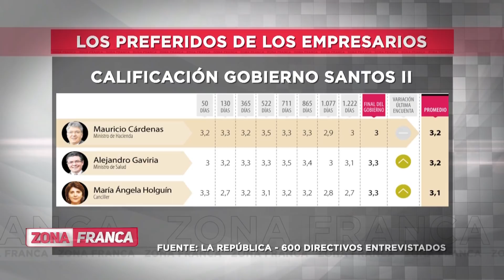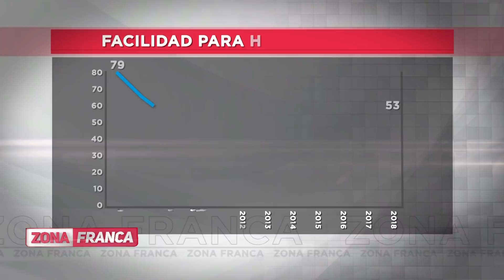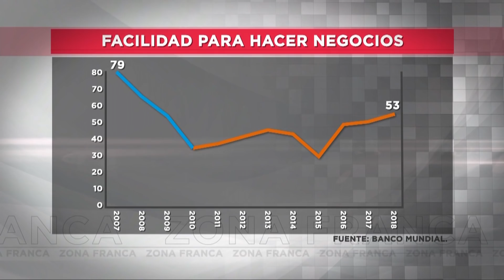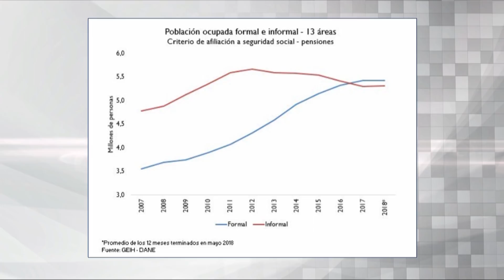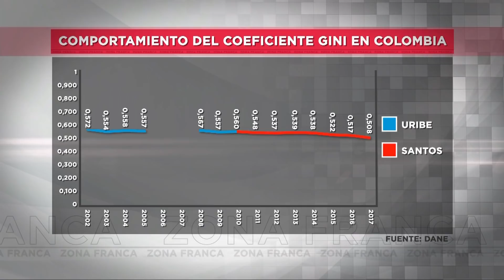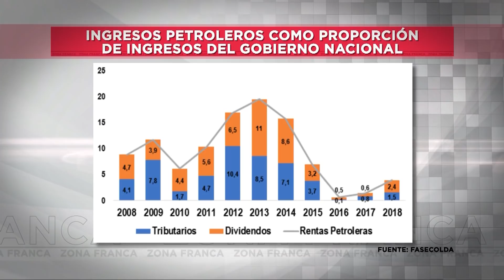Zona Franca I ¿Cómo entrega el país en materia económica el gobierno Santos?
¿El gobierno Santos fue un gobierno gastón? ¿Creció el PIB? ¿Disminuyó el empleo informal? En Zona Franca hablamos con Mauricio Cárdenas, ministro de Hacienda, sobre los avances y retrocesos en materia económica del gobierno de Juan Manuel Santos para el país.